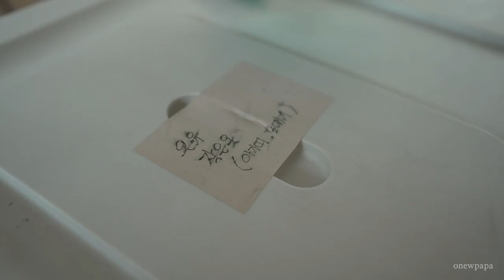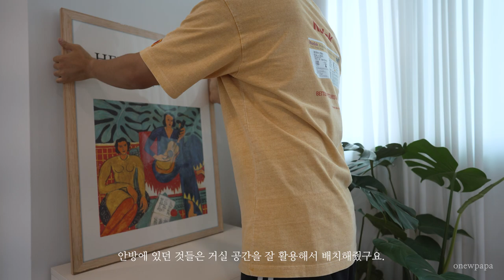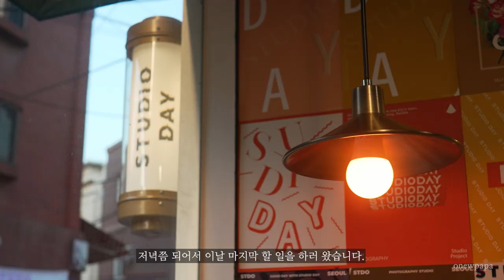SUB) 우리 둘째 잘 키울 수 있을까? 육아용품 꺼내서 정리하다 현타 왔어요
둘째가 태어나기까지 얼마 남지 않은 오뉴네. 그래서 지난 주에는 출산 준비를 하며 그동안 잘 보관해뒀던 육아용품들을 꺼내서 정리해봤습니다. 오뉴가 아기때 쓰던 물건들도 있고 새로 준비한 것들도 있는데… 이거 꺼내서 준비하다보니 어떻게 아기를 키웠는지 기억이 하나도 안나네요. 우리 이래서 둘째 잘 키울 수 있을까요?? 현타 쎄게 맞은 날의 하루 브이로그입니다~😊🙏🏻

☑︎ Camera & Gear
Sony α7IV
Sony A7C
Sony Carl Zeiss 24 F1.8
DJI Mavic Mini
RODE VideoMicro
Leofoto LX-225CT / XB-32Q
Iphone XS
Music(BGM): Artlist

이 영상은 다운로드 및 2차 편집, 무단 업로드를 금지하고 있으며 영상을 공유하실 땐 출처를 남겨주시고 유튜브 링크를 사용해주세요.